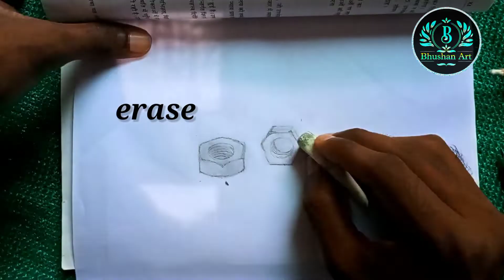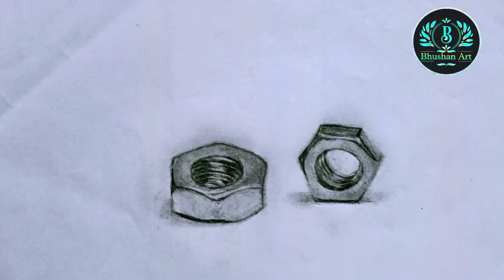nut drawing ।। how to draw metal nut ।। realistic nut drawing ।। metal nut bolt ।। metal nut ।।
In this video we have shown a picture of a black and white real looking is nut (bolt) , which you can learn to make by seeing it...  i hope you enjoy this video...

Thankyou..

Must Watch :-